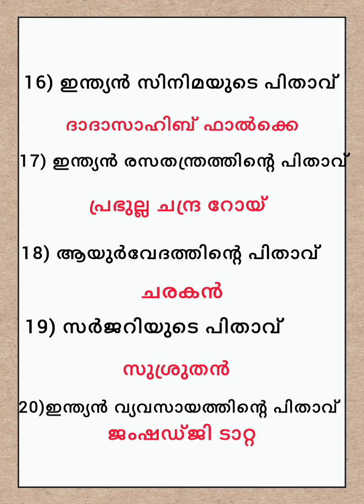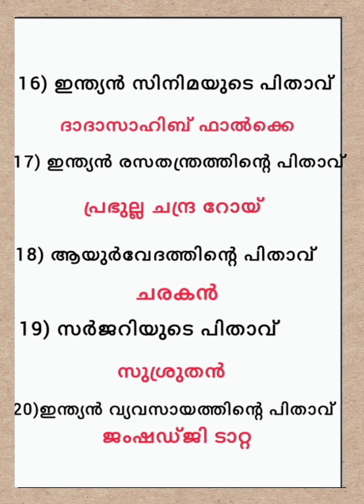🔥2024 psc 💥1 മാർക്ക്‌ ചോദ്യങ്ങൾ ഏതെല്ലാം